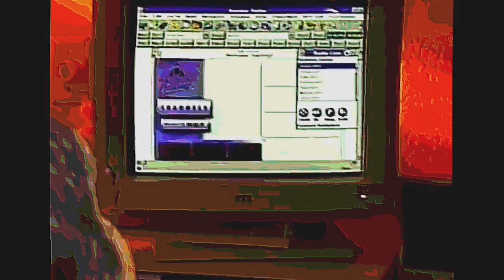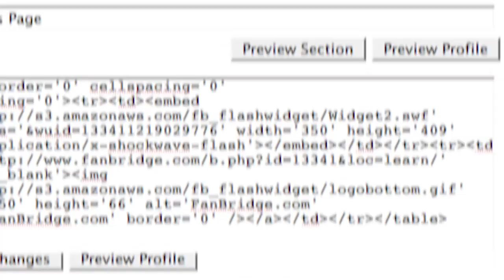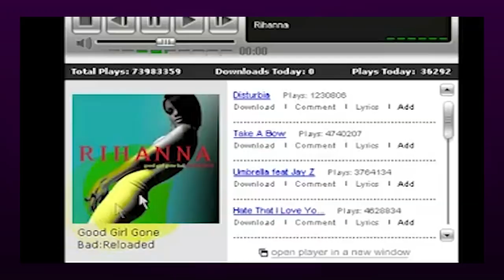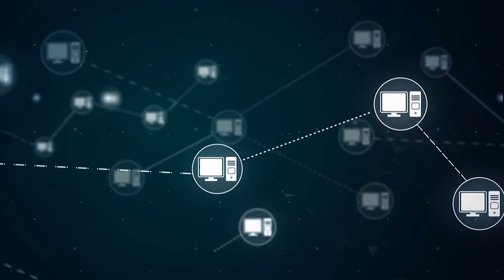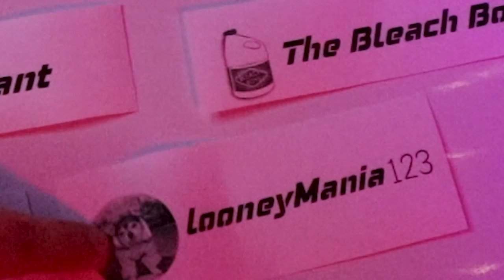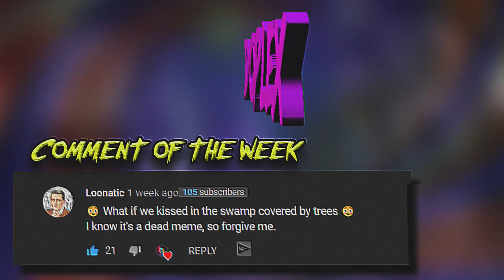What Happened to MySpace?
What Killed MySpace?

In the early 2000s, MySpace was the leading social networking site. MySpace helped perpetuate pop culture, and would inevitably become to place to be if you wanted to be "internet famous".

But after FaceBook took off, MySpace failed. But what happened?

Why did MySpace fail? Today we find out.

Huge thank you to @BiodeEditable on Twitter for editing this video, you're a saint and a scholar. Please go follow him!

As always, big thanks to my Patrons. You guys make my heart wet the bed. Love ya.